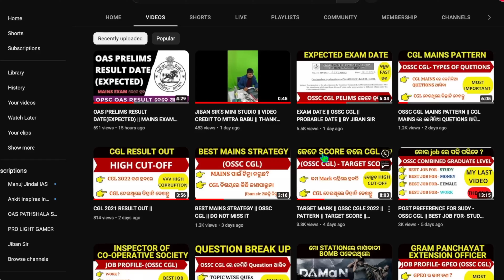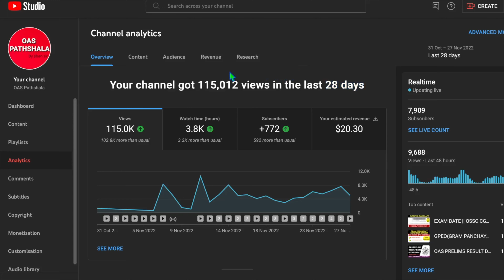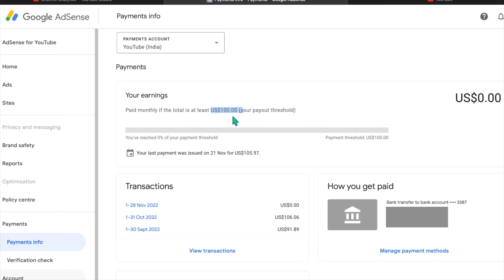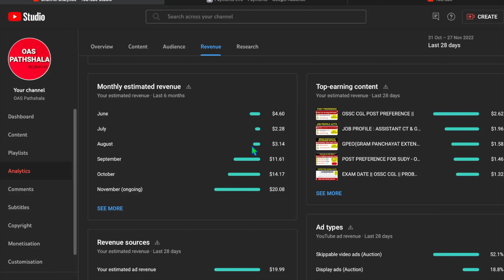MY 1ST YOUTUBE PAYMENT my 1st YouTube income my 1st YouTube salary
my 1st youtube payment vlog 2022 withdraw 1st payment shopping with my earning
my first YouTube pay
my 1st youtube income jatie vlog
my 1st YouTube income
my 1st YouTube salary
my 1st youtube salary a simple gift giving good news
celebration to banta hai my 1st youtube payment